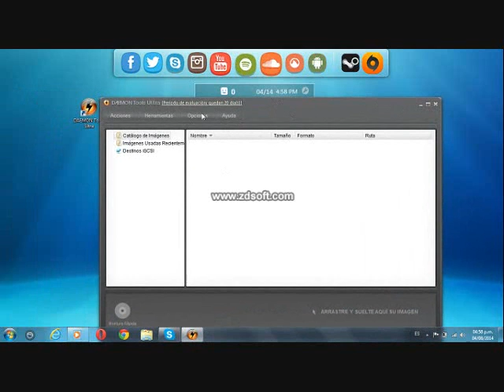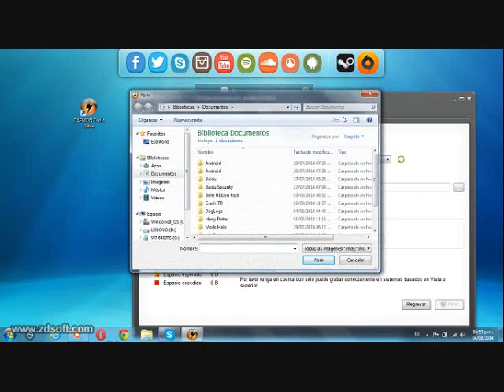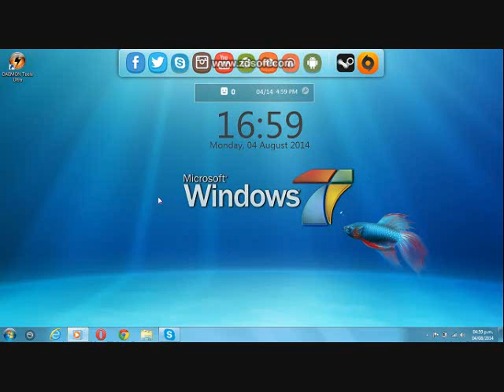Como hacer una USB booteable en Windows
En este nuevo video aprenderas a como bootear tu memoria USB conocida como Pendrive con un programa llamado Daemon tools ultra 2.0, si te gusto el video no olvides dejar tu like , compartir el video y si quieres suscribirte !

LINKS REPARADOS ! :)

Recuerden que para poder instalar un sistema operativo desde CD o USB la Unidad debe ser de 4gb o 16 gb ya que esto depende de los bits de tu PC.